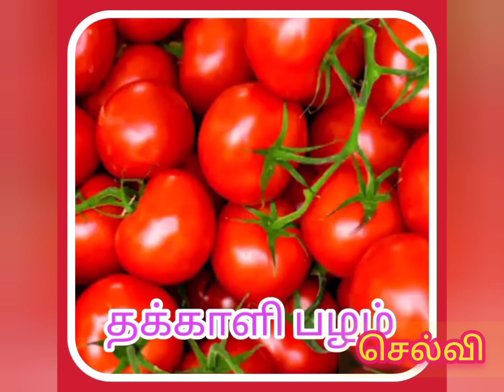பார்வை திறன் அதிகரிக்க உண்ண வேண்டிய உணவுகள்